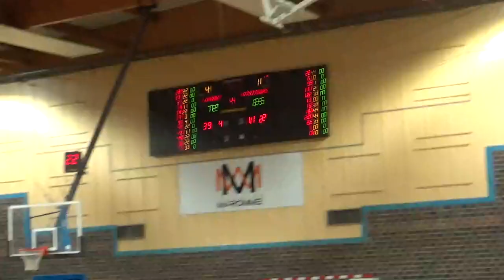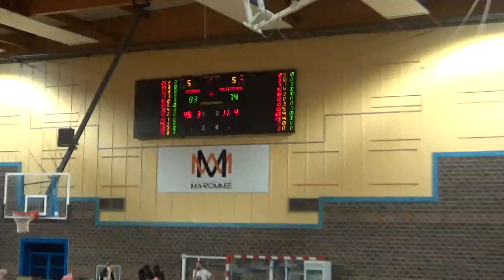Rouen-ALM Evreux 4ème quart-temps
Match amical
saison 2024/2025